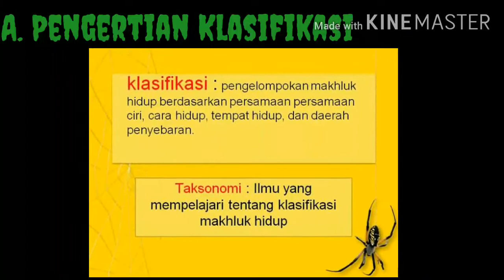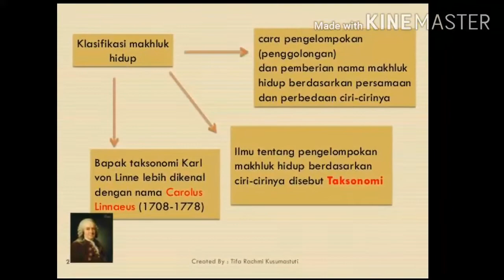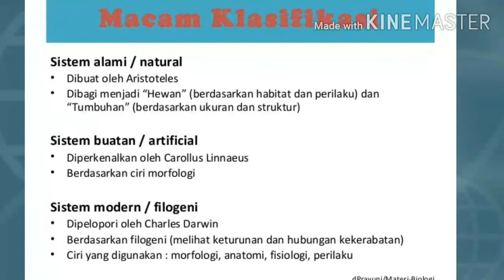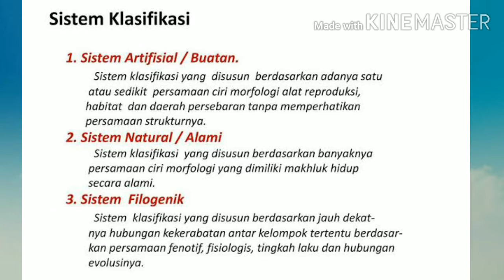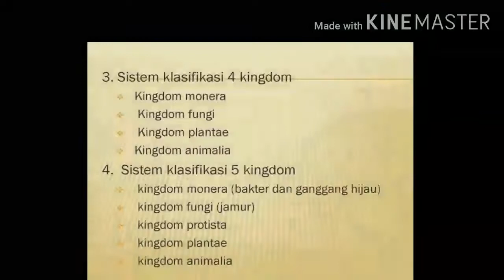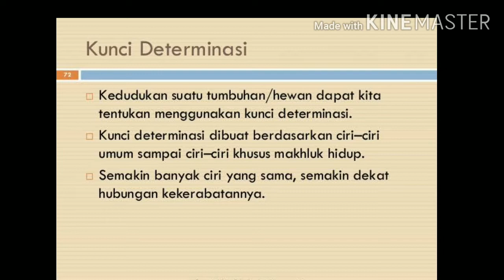Klasifikasi Makhluk Hidup Kelas X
Materi Biologi Kelas X